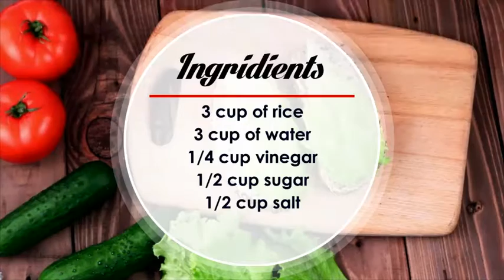Cooking Show Programe Pack. After Effects Project on Videohive.net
ABOUT PROJECT :100% After EffectsAfter Effects CS5 and above versionFull HD 1920X1080No plug-ins requiredHD Video Tutorial Included05 Images or Videos Place Holders10 Text Place HoldersVideos preview purpose only not includedAudio is not included. you can download it from here:0102